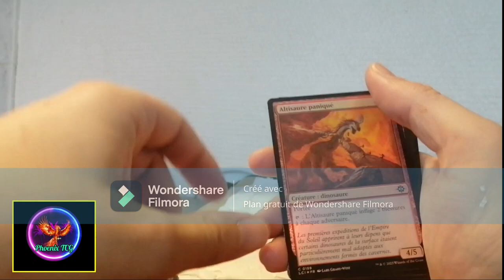Unboxing 002 (Français) Phoenix : Mtg (Cartes) & Axelle Meursange (Livres)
Salut comment allez vous? ! J'veux ma trop "m'le faire" mais cette vidéo m'a demandé 3X plus de Travail que la précédente.
Malgré tout mes efforts je n'ai pas pu éviter quelques coquilles (disparitions inexpliqués du bouton "abonnement", d'une figure) mais vu que ça me prend 20 min de télécharger ma Vidéo tout refaire à chaque fois devient vite c*...
Comme prévu voilà le Lien, pour Axelle Meursange, en fait je vous donne son Instagram, vous pourrez correspondre avec elle. Elle y est très active.
Pareil, soyez sympa avec moi je débute et je n'ai pas encore les tunes pour enlever la version gratuite x)...